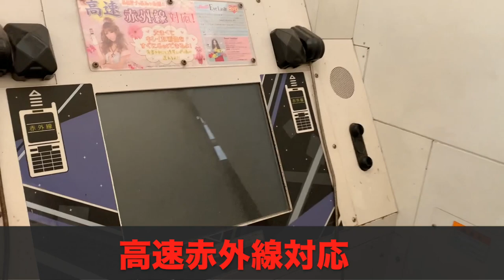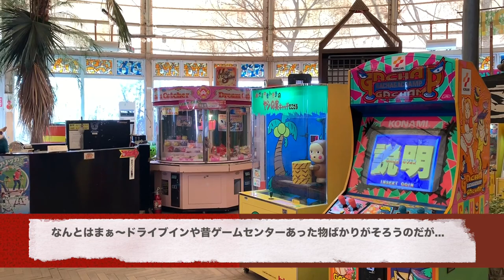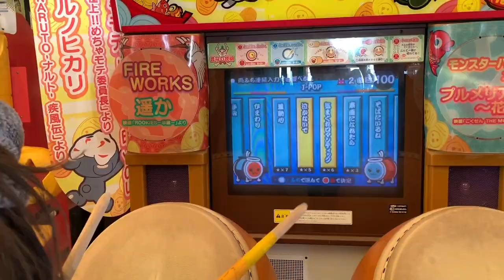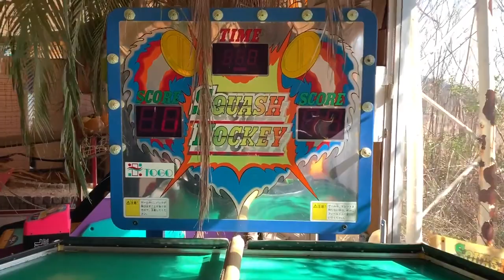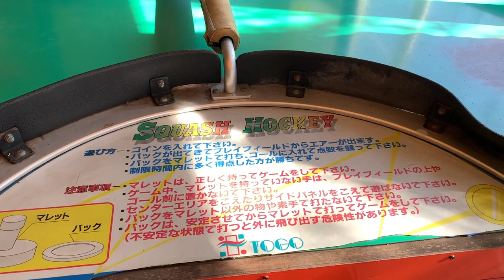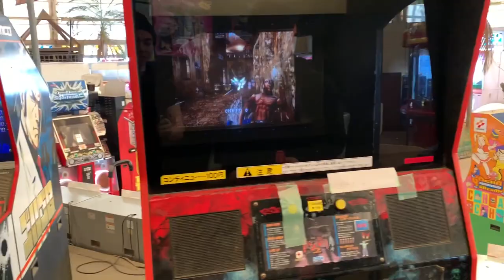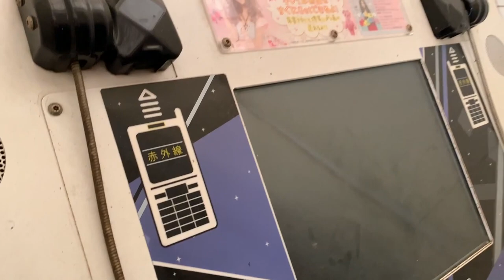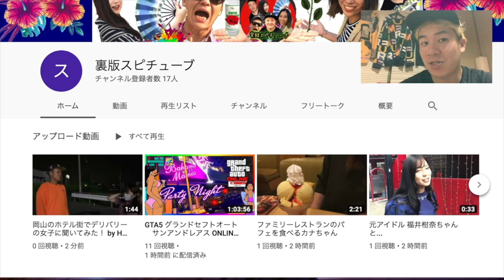【 廃墟寸前!?】鷲羽山ハイランドにあるゲーセンがヤバかったお